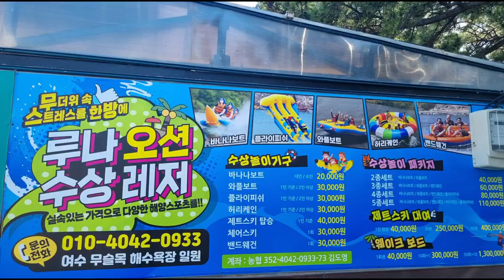75세 어르신 바나나보트 타다가 바다에 빠지다.